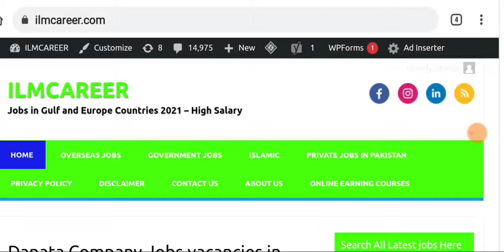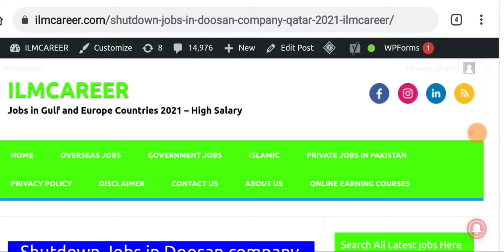Latest Thousands Free Visa Jobs in danata Company Dubai